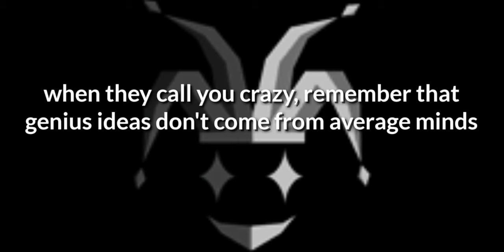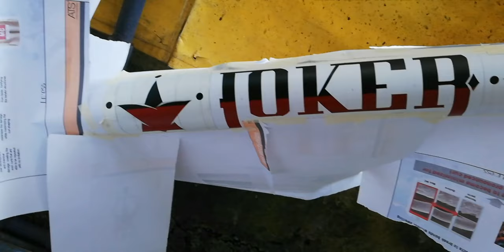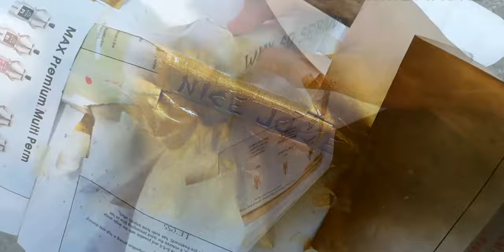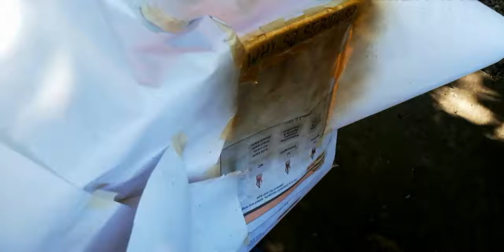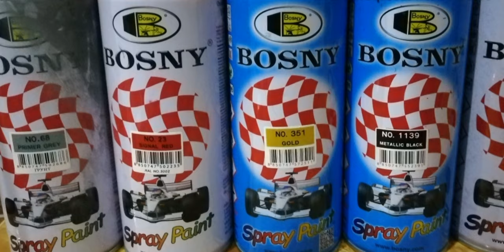How To Paint "The Joker" Design On A Bike Frame Using Spray Cans / The Joker Custom Paint Job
DC Comics©️
The Joker©️
Joker Head©️

Paints used
Bosny Spray Paints
No. 68 Primer Grey
No. 23 Signal Red
No. 1139 Mettalic Black
No. 351 Gold
No. 190 Clear Gloss
No. 191 Flat Clear